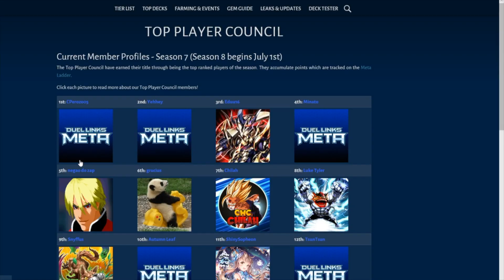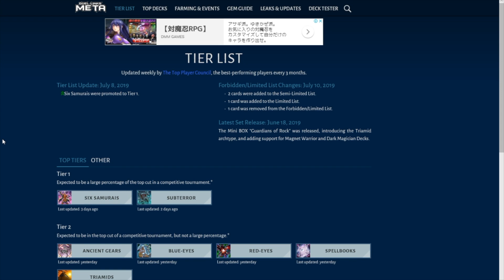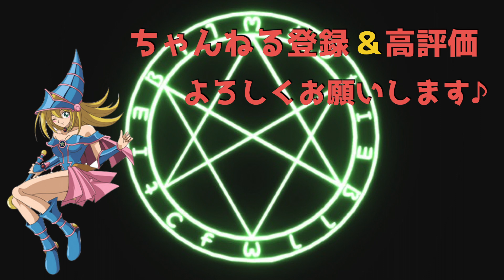【レビュー】新レギュでコアキメイルマキシマムを出せる確率は何％？詳しい規制内容と環境考察とお知らせ【遊戯王デュエルリンクス】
【自己紹介】

【大会戦績】
遊戯王デュエルリンクス
2018年、2019年日本代表